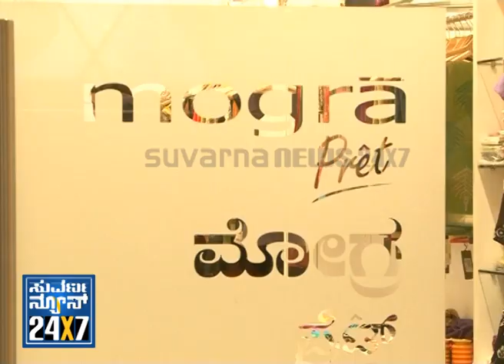Seg _ 3 - High Life - 27 Jan 13 - Suvarna News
SUVARNA NEWS 24X7 - 27 Jan 13
If you're forever gazing at glossy magazines jealously, wondering how on earth the stars manage to look so good, and get everything they want, this program will show you how!